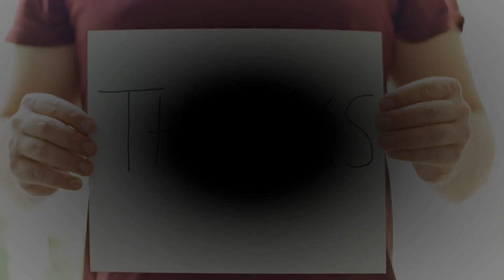URGENT CRISIS MEETING! Charles In Action As Royals Bring Down ONGOING cost of living crisis In UK.